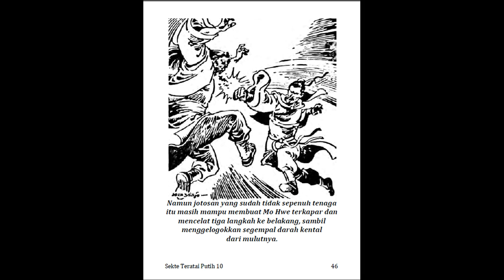Seri Cerita Silat Sekte Teratai Putih Jilid 10